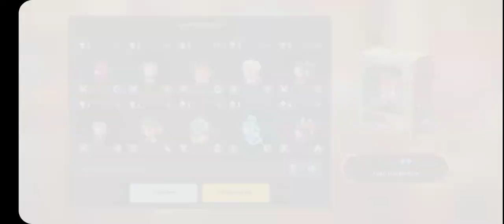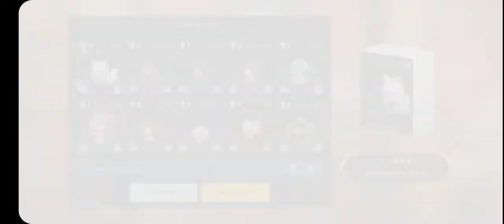Guardian Tales Erina(OFF BANNER SEASON) summons!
Just how